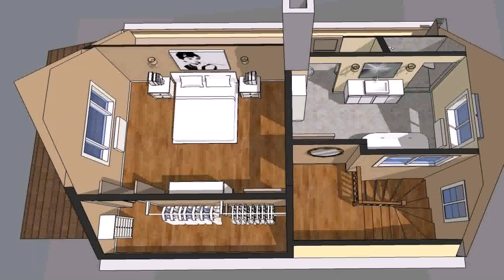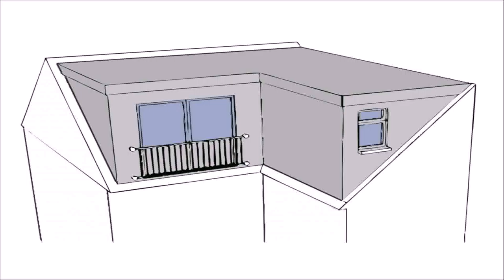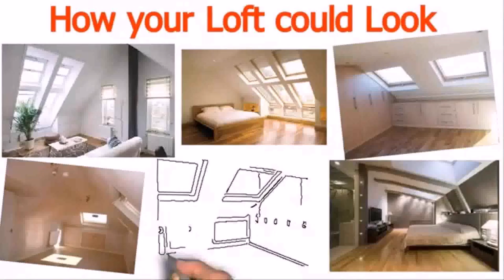Loft Conversion Architect Newcastle (see description)